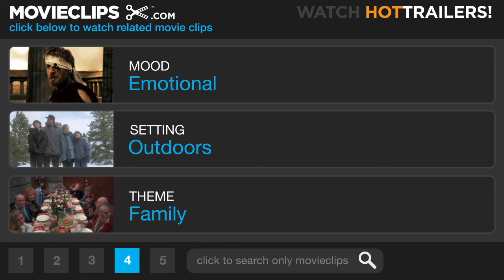A River Runs Through It (8/8) Movie CLIP - Haunted by Waters (1992) HD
CLIP DESCRIPTION:
Norman (Arnold Richardson), now old, fly fishes alone and waxes poetic about the river he loves.

FILM DESCRIPTION:
Robert Redford's lyrical direction sets the tone for this evocative adaptation of author Norman MacLean's memoir of his idyllic Montana youth. The MacLean family is presided over by the strict but encouraging Rev. MacLean (Tom Skerritt) and his loving wife (Brenda Blethyn). Craig Sheffer stars as the young Norman, the older son in his family, who takes his school work and writing a bit too seriously for Paul (Brad Pitt), the impetuous younger son, to take much stock in. Paul would rather have a good time, drink and play cards than get involved with academic study. Where Norman wants to be a college literature professor, Paul would prefer to stay in Montana all his life and wrangle some kind of job writing for a local newspaper. But, ironically, Paul is the better fly fisherman and in this way attains a sense of perfection. The film also details the MacLean boys' involvement with a colorful group of town's people -- including a young Indian woman Paul decides to date and the defiant Jessie (Emily Lloyd), whom Norman later marries.

CREDITS:
TM & © Sony (1992)
Cast: Robert Redford, Arnold Richardson
Director: Robert Redford
Producers: Jake Eberts, William Kittredge, Barbara Maltby, Patrick Markey, Amalia Mato, Robert Redford, Annick Smith
Screenwriters: Norman Maclean, Richard Friedenberg